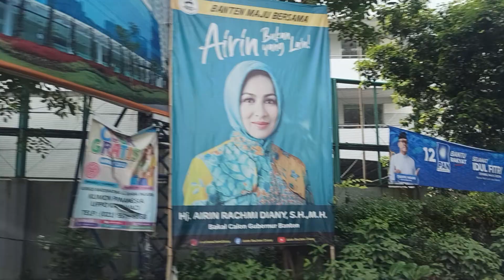Berkendara di Lippo Village Islamic Vilage Kelapa Dua Tangerang 1 May 2023